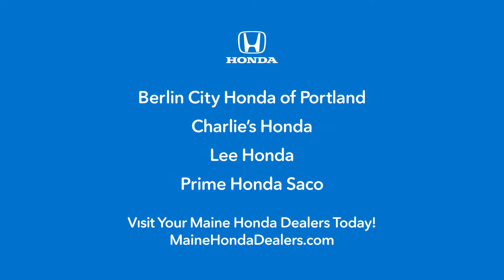Honda Summer Sales Event | 2021 Pilot AWD EX-L | Lease | Portland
Visit your local Maine Honda Dealer at MaineHondaDealers.com!